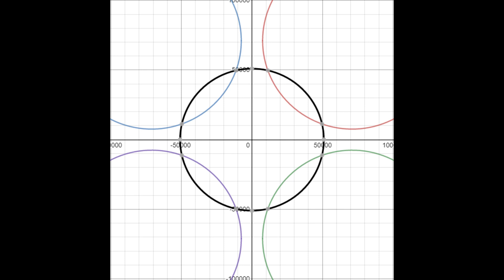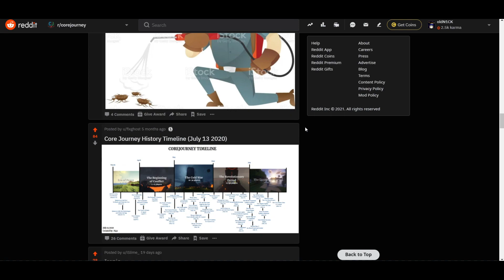The Story of Pest Control - CoreJourney.org History - Season 2 Episode 1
This period saw major changes to not just the community but the server itself, we are in the middle of the second reddit ad invasion with a constant flow of new and old players interacting changing the server environment constantly. With Pest control recently losing their main group base Slime Haven and now in need of a new group home with new powerful enemies and alliances forming.

This period was August year 2020 and for many around in this time on the server it can be defined by consistent greifing from the C*nts, they had build a major reputation for themselves claiming to have a base finding exploit making many players feel unsafe wherever they were in the world.

The return of a Core Journey legend see's Pest Control become one of the few people on the server to hold a unique item!